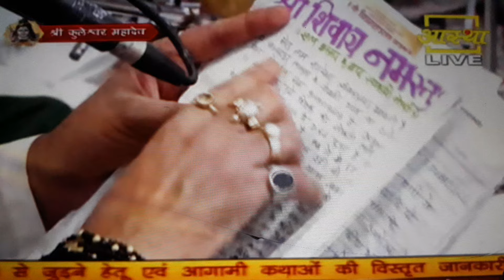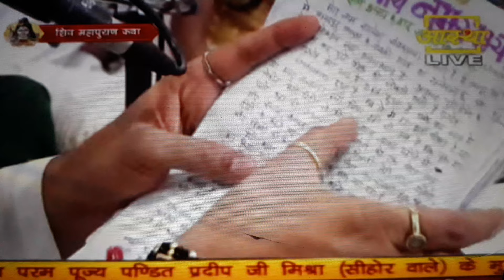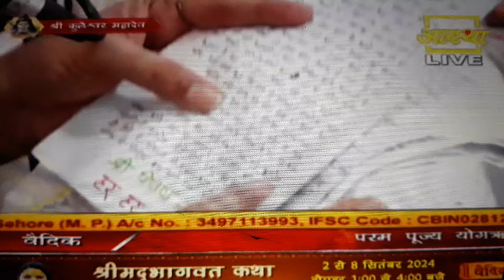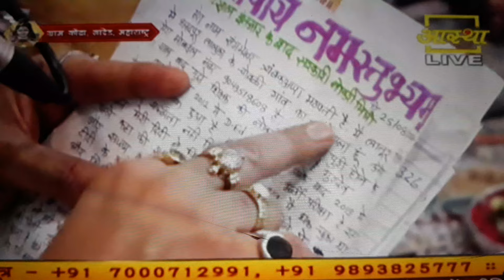Day-3 ll श्री कुलेश्वर महादेव शिव महापुराणकथा ll पूज्य पंडित प्रदीप जी मिश्रा sehore wale ll नांदेड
Day - 03 ll श्री कुलेश्वर शिव महापुराण कथा ll पूज्य पण्डित प्रदीप जी मिश्रा (सीहोर वाले) ll नांदेड, महाराष्ट्र

परम पूज्य पंडित प्रदीप जी मिश्रा के यूट्यूब चैनल में परम पूज्य महाराज श्री जी   द्वारा श्री राम कथा, श्री शिव महापुराण कथा एवं श्रीमद्भागवत कथा को सुनने के लिए आप हमारे इस YOU TUBE CHANNEL को SUBSCRIBE कर के BELL ICON को जरूर दबा लें।